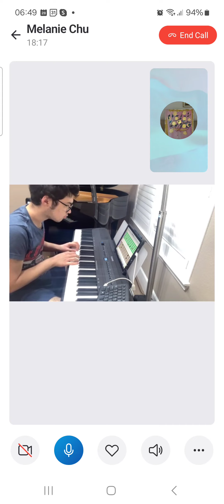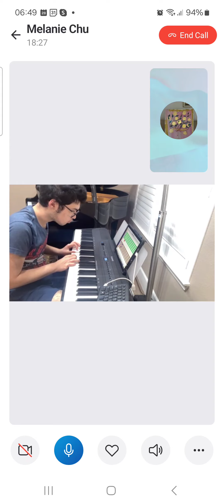Soft Mozart: Max sightreading from First Steps on p4. Preparatory level C